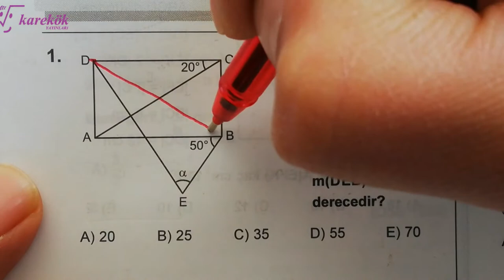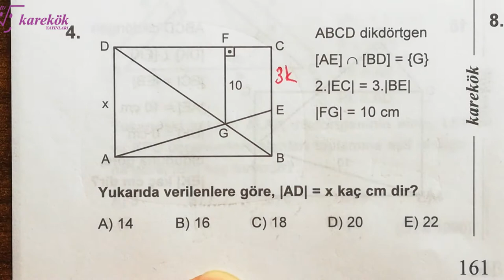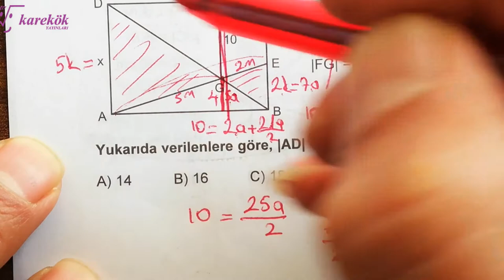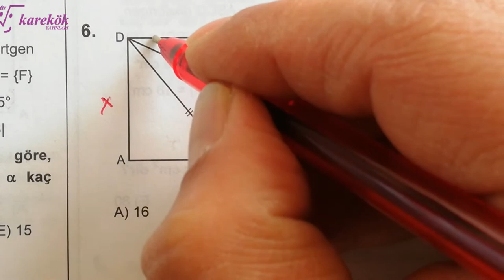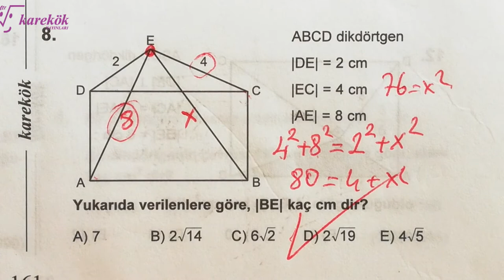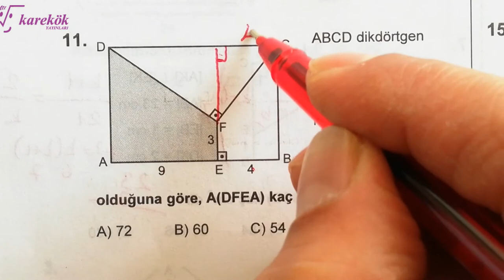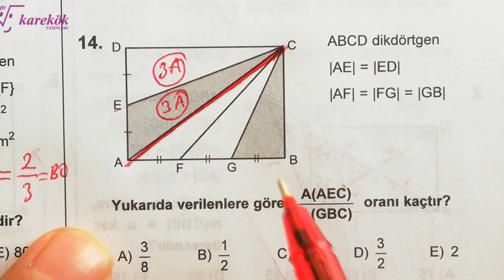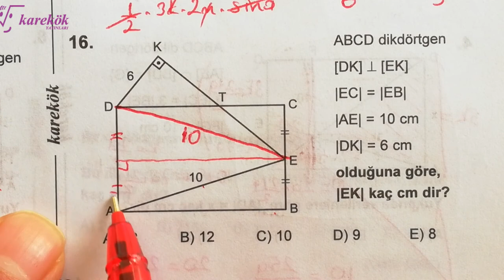DİKDÖRTGEN KONU TESTİ 2 MPS 2 TYT-AYT SORU BANKASI - KAREKÖK YAYINLARI - 17. BÖLÜM